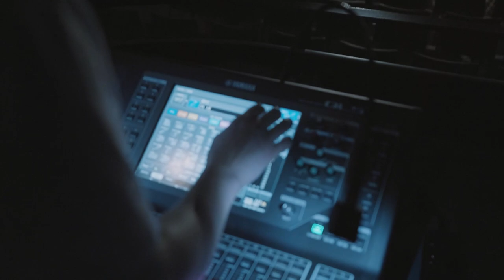Chris Minh Doky performing on the SILENT Bass™ SLB300PRO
In March 2022, Yamaha launched the all-new SLB300PRO.
Yamaha Artist Chris Minh Doky premieres, together with Clara Haberkamp and Silvan Strauß this state-of-the-art upright Silent Bass performing the song Home Sweet Home, written by Chris Minh Doky.

Home Sweet Home written by Chris Minh Doky
Venue: JazzHall Hamburg
piano: Clara Haberkamp
bass: Chris Minh Doky
drums: Silvan Strauß